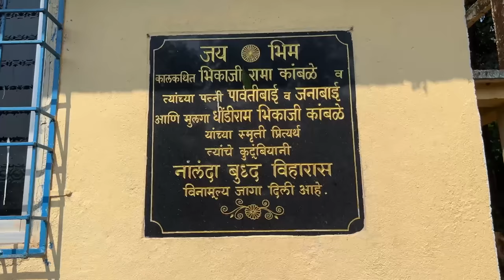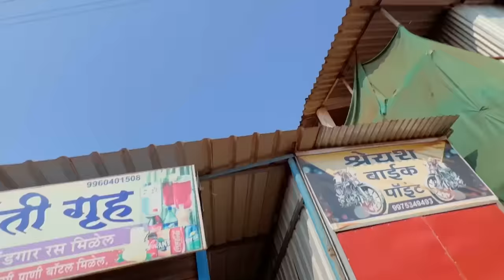मी गेलो Indian Cricketer Vinod Kambli ह्यांच्या गावी | Vinod Kambli Kokan Village | RsV